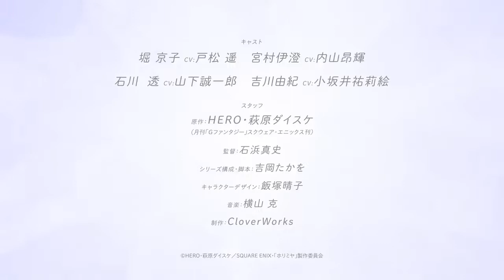Horimiya Anime - SECOND TRAILER [Ishikawa & Yuki ver]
Broadcasting is scheduled for January 2021. (Studio: CloverWorks)

STAFF:
Director: Masashi Ishihama
Original story: Hiroki Adachi
Character Design: Daisuke Hagiwara
Studio: CloverWorks

© Masashi Ishihama/CloverWorks, Anime “Horimiya” Production Committee.

story:
At school, Kyouko Hori is known for being smart, attractive, and popular. On the other hand, her classmate, the boring, gloomy Izumi Miyamura tends to get painted as a "loser fanboy." But when a liberally pierced and tattooed (not to mention downright gorgeous) Miyamura appears unexpectedly on the doorstep of secretly plain-Jane homebody Hori, these two similarly dissimilar teenagers discover that there are multiple sides to every story...and person!

In This Channel you find new anime trailer and previews in anytime!